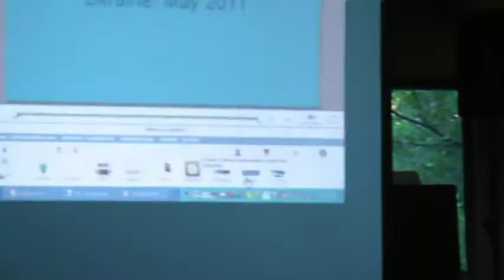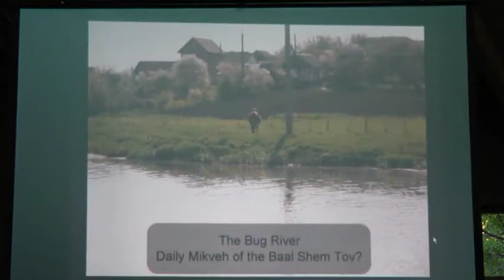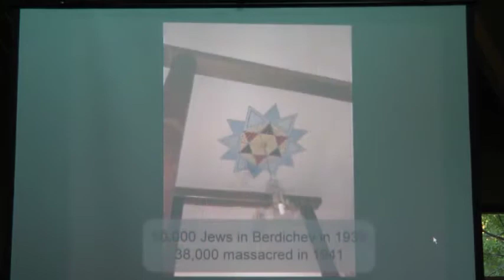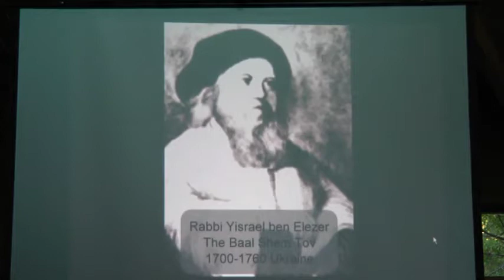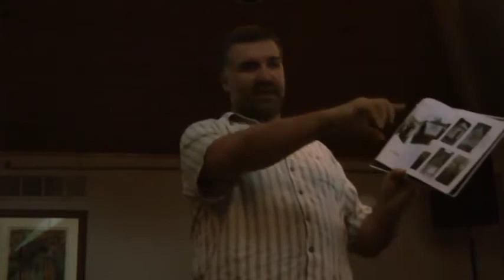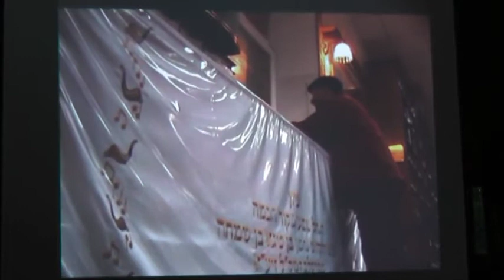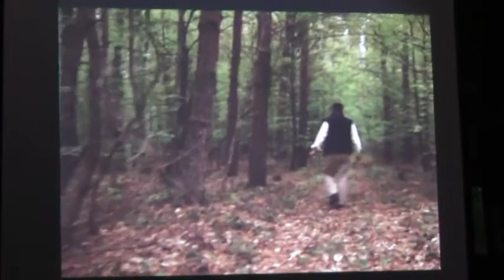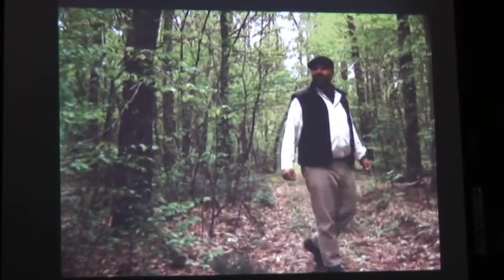Rabbi Marc Soloway on the Hasidic Masters of the Ukraine (June 22, 2011)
Rabbi Marc Soloway discussing his pilgrimage to the graves of the Hasidic masters in Ukraine for the documentary A Fire in the Forest (directed by Chuck Davis and Netanel Miles-Yépez) at Congregation Bonai Shalom in Boulder, Colorado, on June 22nd, 2011. Video by Michael Kosacoff.

Also featured Morah Yehudis Fishman.

From the year 2000 to 2014, Boulder psychotherapist, Michael Kosacoff (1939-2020), filmed hundreds of private sessions, public talks, and events with Rabbi Zalman Schachter-Shalomi (mostly in Boulder, Colorado). In 2018, Kosacoff offered to collaborate with the Yesod Foundation in making his private collection of video recordings of Schachter-Shalomi and others available to the public on Youtube. Described by Netanel Miles-Yépez.

If you appreciate these videos, please support the Yesod Foundation in bringing them out